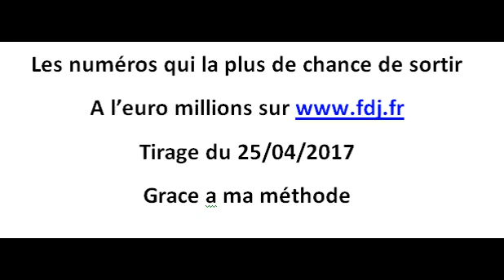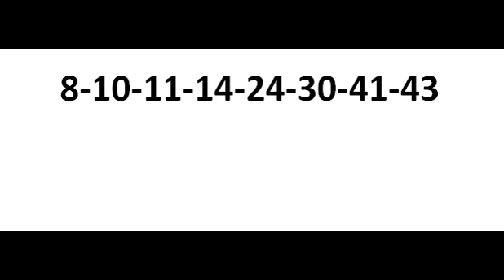comment gagner a l'euro millions tirage du 25/04/2017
comment gagner a l'euro millions tirage du 07/04/2017,